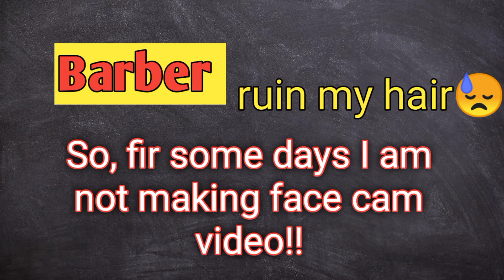Jeans मैं छोटे Pockets क्यों होते है । 5 Random Fun Facts that will blow your mind 😱|| Study Time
इस वीडियो मैं आप 5 Randim Fun Facts जानने वाले है ।

this is only for you guys

Queries Solved .
1) Why Jeans have tiny pockets in it
2)5 Random Fun Facts you should know
3)Top Amazing facts
4)World longest word
5)Animal that have bulletproof shell
6)What happens to our mind while sleeping

10 डरावनी facts जो आपको डरा सकता है || 10 Horror Facts That Will Horrified You• Study Time

2 मज़ेदार fact जो आपको जानना चाहिए || 2 Craziest fact you should know || Random Facts • Study Time

दिमाग को हिला देने वाले 6 most amazing random and scary facts का मिलावट ||Study Time

आत्मा गुड़ियों मैं ही क्यों आती है । Why Sprit Posses only Dolls || Study Time